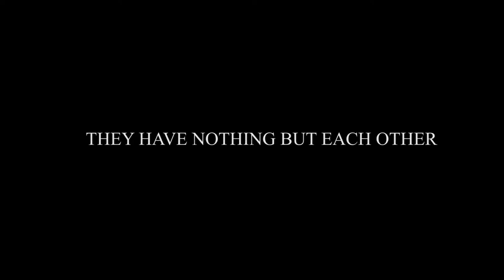“Shadows” Short Film Trailer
When the world crumbles, John and Kate are on their own. John battles his demons while the line between reality and delusion becomes uncertain. Kate - whom is pregnant - stands by her man through thick and thin, keeping her faith in their love and a better tomorrow. With everything taken away from them, will they be able to hold on to their souls?
Directed by: Ivan Kraljevic
DP: Cody Cuellar
Starring:
Elena Caruso
Ryan Dorsey